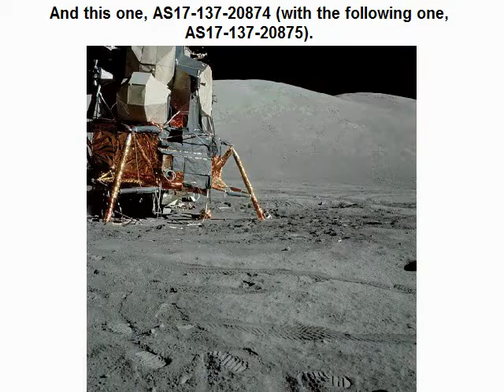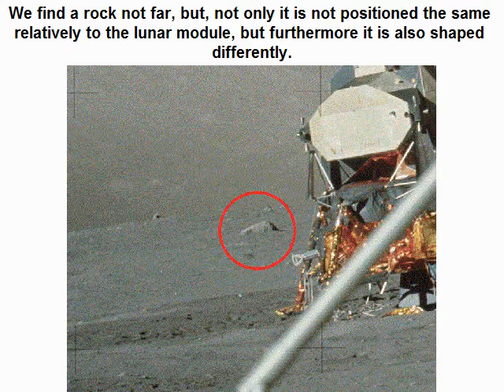Strange things around the lunar module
This video shows that the artefacts around the lunar module change in the photos of the mission.
A hole or a rock may be near the lunar module on a photo and not on another one.